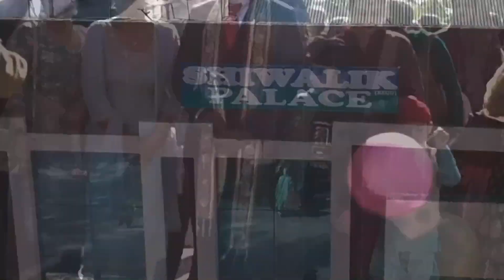AMARJEET JHAJJ WEDS JASPREET KAUR WEDDING HIGHLIGHT PART 1 || MANDOWAL ART STUDIO DHER, M 9876363480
MANDOWAL ART STUDIO DHER TEHSIL ANANDPUR SAHIB DISTT ROOPNAGAR PUNJAB (INDIA) MOB.